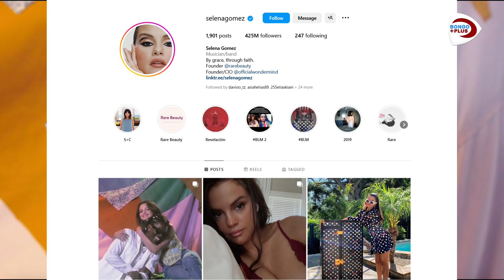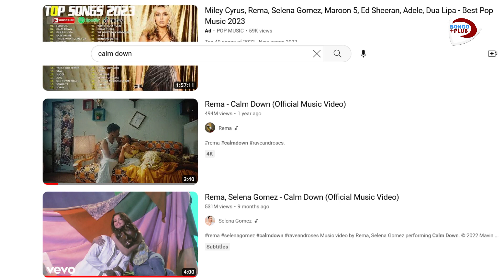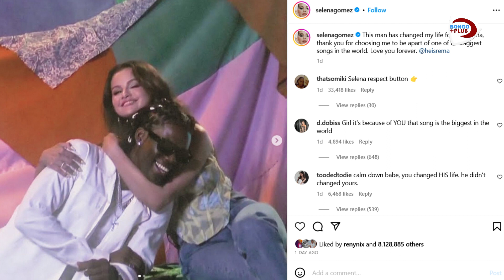NI AJABU SELENA GOMEZ AMSHUKURU REMA BAADA YA HAYA ''DHARAU HAINA NAFASI HAPA'' TAZAMA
WeAreEverywhere